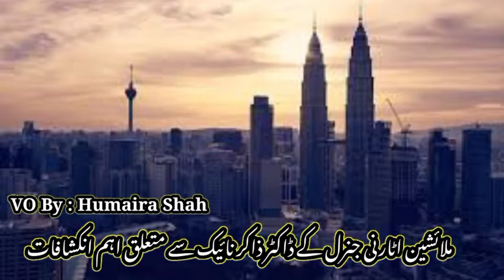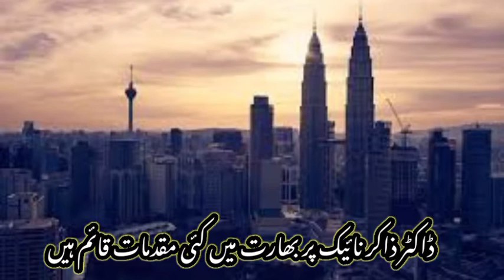India pressurized Malaysia to Excile ZakirNaik || No Muslim country was ready to accept